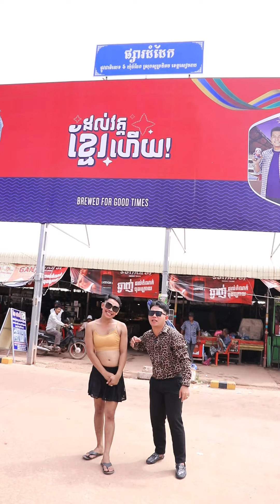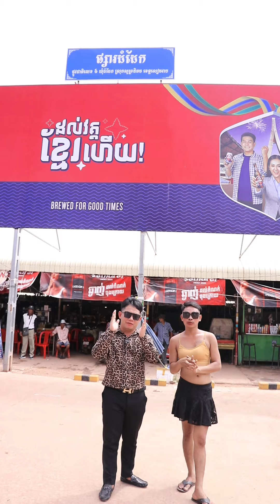អ្នកល្បីមកផ្សារដំដែកតាមការសំណូមពរហេីយ😂 ភាគ១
អរគុណសំរាប់ការស្រលាញ់ ខ្លុកខ្លុក